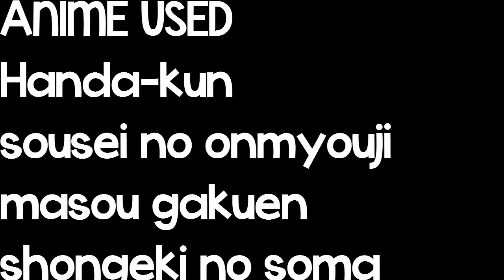Anime Crack 12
*Sub IF YOU LOVE ANIME*
Anime used
Shokugeki no soma
Sousei no onmyouji
Handa kun

Anime crack
Anime vines
Vines